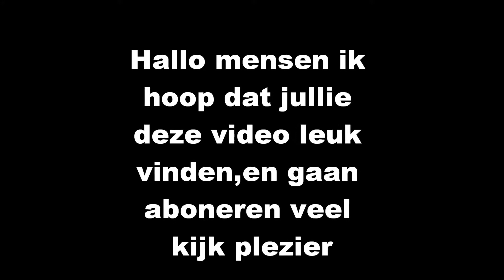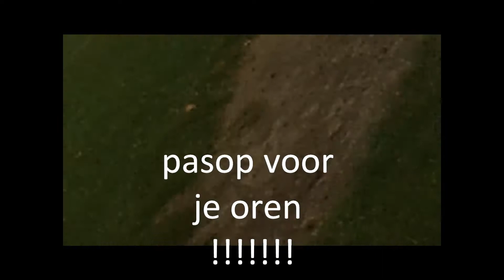skate uit net halen op het kobus in aalten mislukt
ik hoop dat je het leuk vind en dat je gaat aboneeren